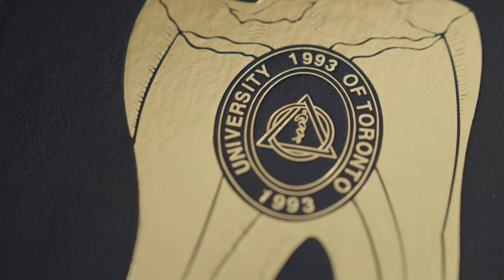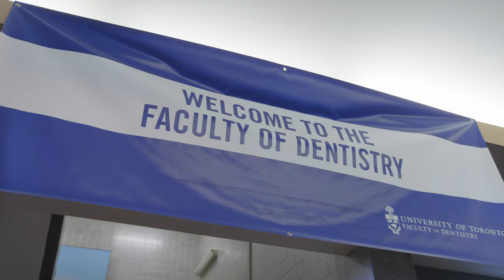Faculty of Dentistry, Defy Gravity Campaign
Join the Defy Gravity Campaign
Together, we build the future of good oral health.

We need your help to unlock the immense potential of our students and researchers, and to remain the number one dental school in Canada.

Donations help support special projects, renovations to our building, provide funding to students in need and bolster exemplary research.